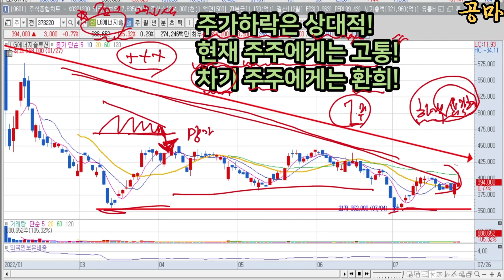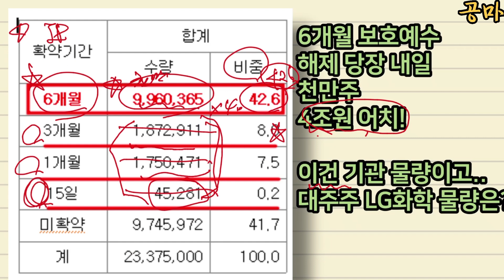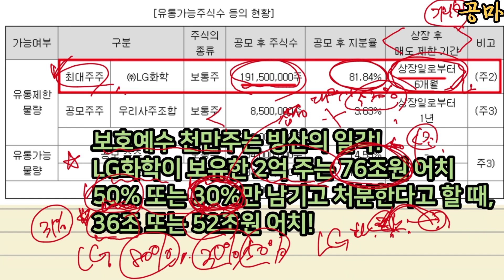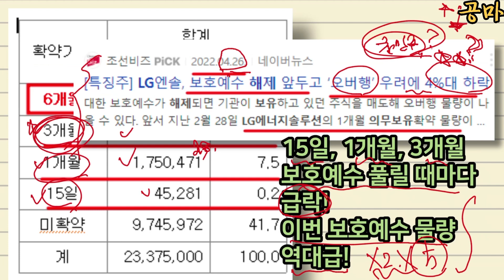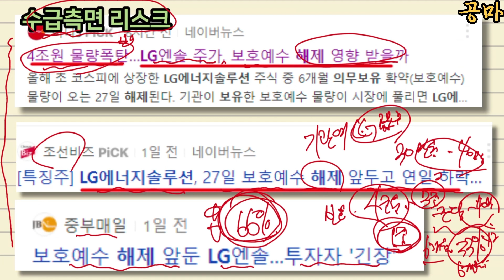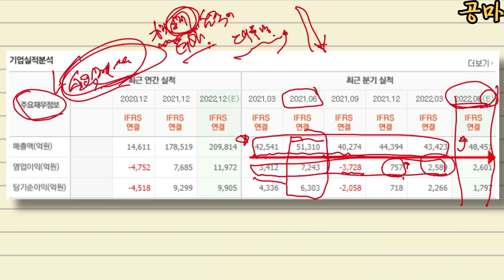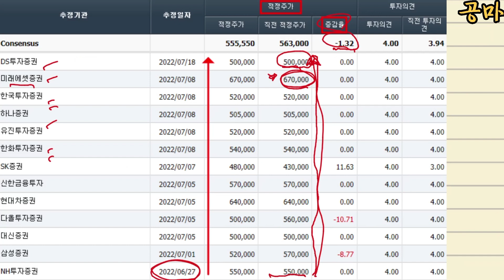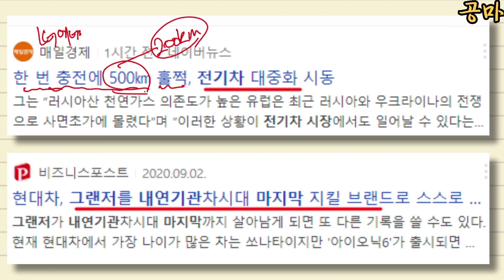주식투자! LG에너지솔루션 주가전망 살아생전 다신 없을 매수 찬스?